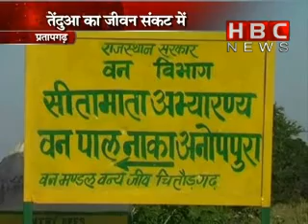Do Tasveer | HBC NEWS | HBC VISHESH(1/2)